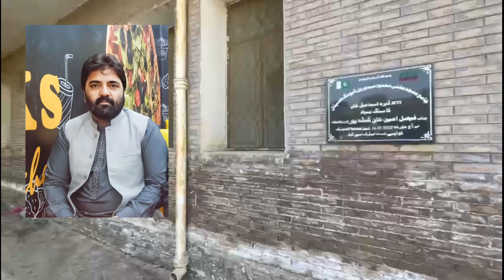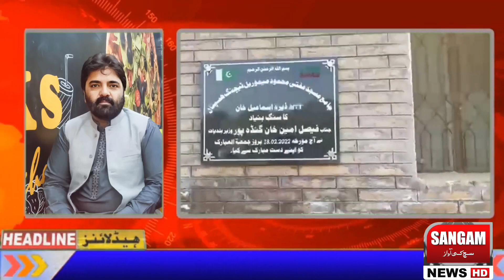The continuous neglect of the hospital administration on the condition of the mental and drug ward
My name is Rizwan khan rizvi   i am a journalist and be associated with a news channel of pakistan called dunya media group and i have been working with him for last five years and i am a freelance journalist